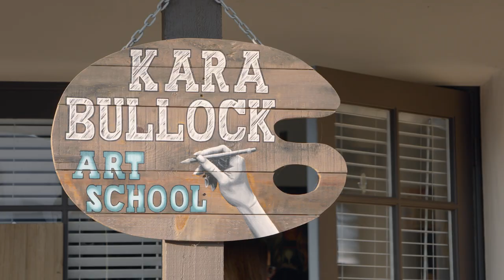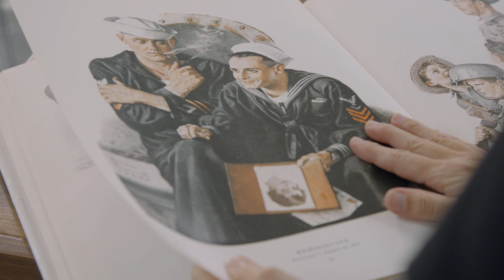Hi! I'm Kara Bullock!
Learn more about my journey as an artist and what my true passion is!

Become the Artist You Were Meant to Be?  Are you looking to grow your artwork, or your art business?  Then you have found the perfect school for you!  Join the Kara Bullock Art School!

Why choose our school?

* Grow Your Art and Creative Business
*  Learn from Your Favorite Professional Artists
* 100% Downloadable - Lifetime Access
* Over 40 Classes with New Classes Out Every Month
* Affordable and Can Be Done From Home on Your Own Time
* Some Artists are Self-Taught While Others are Professionally Trained

What else?

We have an amazing artist community online!  Connect and build relationships with others all over the world!  Many of us have actually met in person!  You won't ever regret joining and it's FREE!  We have weekly discussions, special discounts, art challenges, and more!

LOOKING FOR AN IN-PERSON EXPERIENCE?

We offer in-person workshops monthly!